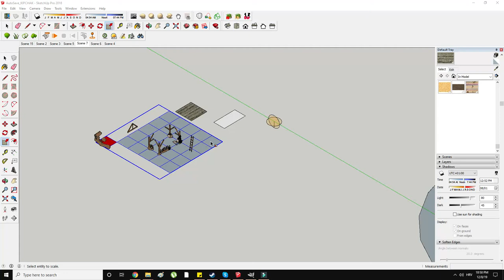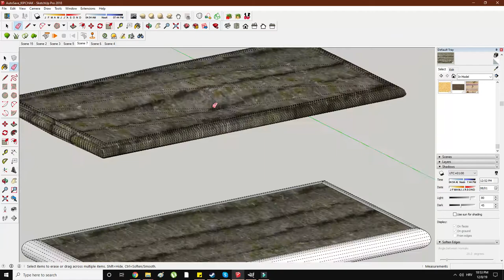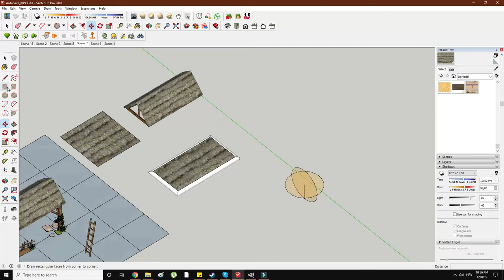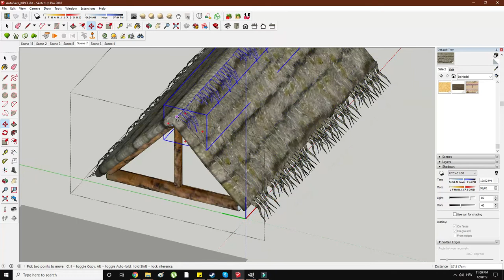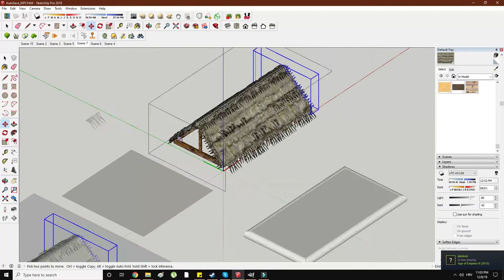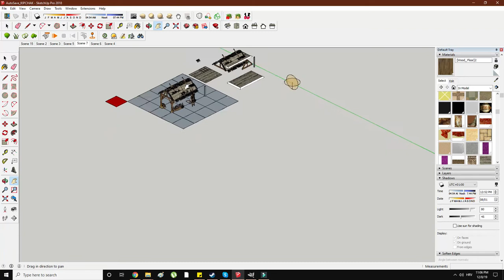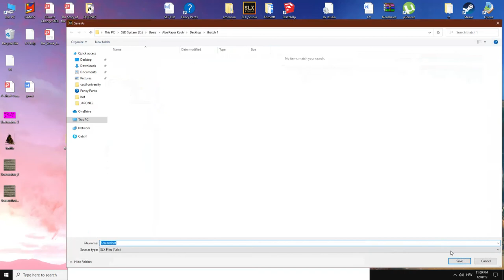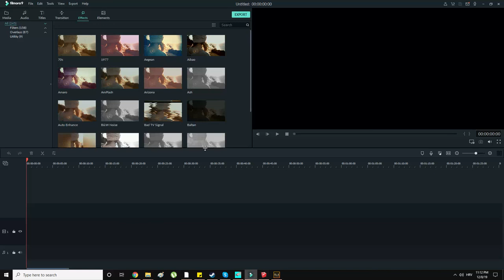Abe Jin's Sketchup Workshop - Making a Thatched Roof Tutorial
In this video I aim to show how to make a thatched roof, most commonly seen on feudal age buildings in AoE 2. I hope you will enjoy it and of course, learn and improve upon my designs.

Or find me on Steam: "Abe Jin" :)

My patreons may get access to order made buildings / architecture sets, wallpapers, 3d models, renders and other AoE 2 HD related goodies.